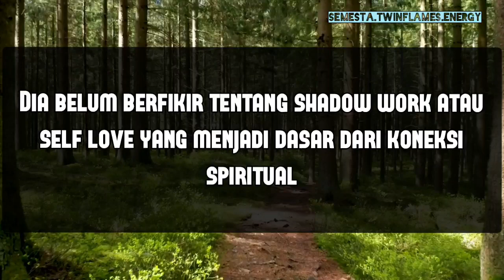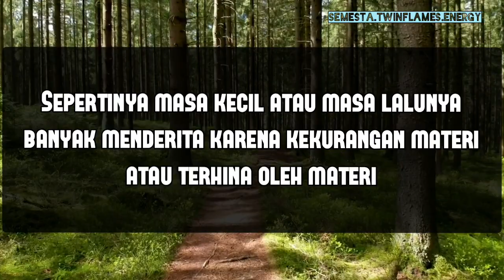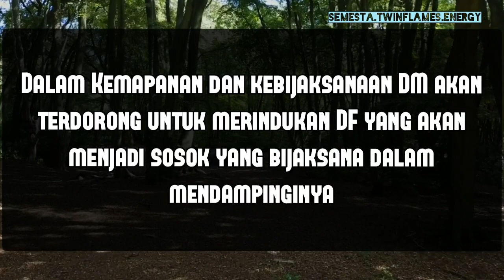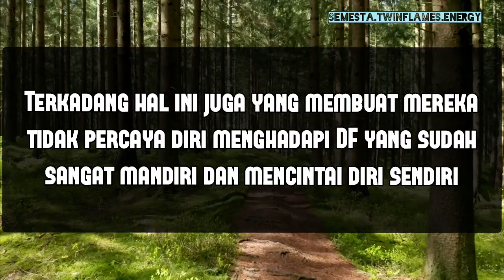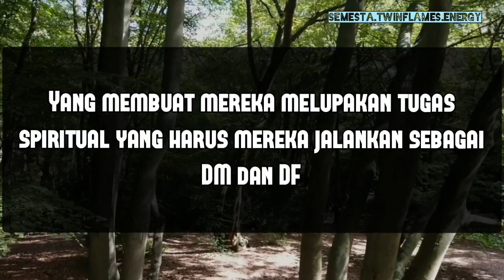Material things | DM to DF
☆Energi itu kekal tetapi bisa berubah - ubah

☆Energi Anda menarik video ini, saya menyarankan untuk komen atau sukai sebagai claim dan sarana menyalurkan energi positif ke semesta dan menjadi nyata

☆Semua pesan di chanel ini bersifat abadi ,kapanpun kalian tertarik untuk melihatnya berarti ditujukan untuk kalian

☆Karakter Bulan mempengaruhi pergerakan manusia tidak mempengaruhi Energi asal

☆Kartu yang saya pakai :

●Love Oracle
●Twin Flames Oracle
●Divine Masculine Oracle
●Divine Feminine Oracle
●Karmic Oracle
●The Hidden Wood Tarot
●Hoodoo Tarot
●Dark Wood Tarot
●Wishdom Of Rumi Oracle
●Rumi Oracle
●Selfcare Oracle
●Work Your Light Oracle
●Lover Oracle
●Rider Tarot
●Before Tarot
●After Tarot
●Dark Mirror Oracle
●DLL

☆Mohon disubscribe ya, agar saya selalu mendapat energy positif dari kalian yang mendukung channel ini
Kekuatan energi itu akan saya pakai untuk channeling energi Twin Flames 💖

☆Tidak menerima pembacaan tarot secara pribadi